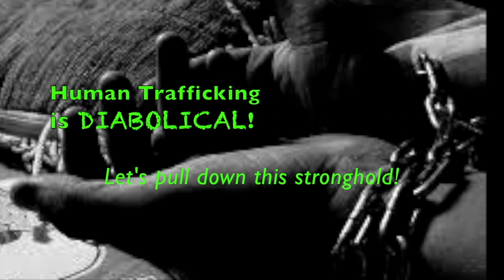HUMAN TRAFFICKING! * CHILLING!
URGENT! * HUMAN TRAFFICKING * CHILLING! * Must Be STOPPED! * It's DIABOLICAL! It's CRUEL!... LHH, Pat Love, Pats2cents, GodsIn2Love,